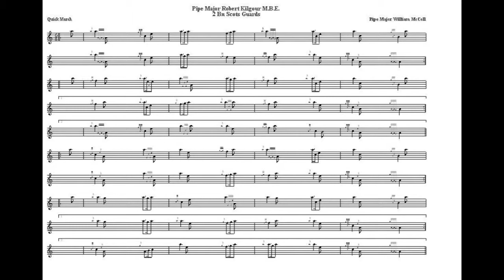Pipe Major Robert Kilgour 2nd Bn Scots Guards